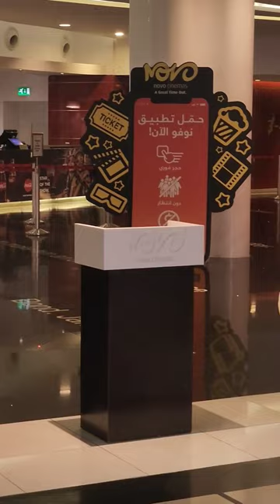Abudhabi lo movie theater 🎦 how its looks wtc mall